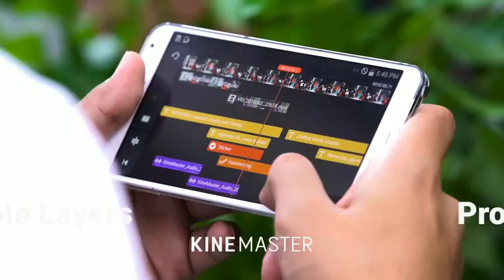KineMaster Pro - Latest Version | No Video Watermark + Lifetime Free Membership Subscription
KineMaster – Pro is full-featured professional video editor for Android, supporting multiple layers of video, images, and text, as well as precise cutting and trimming, multi-track audio, precise volume envelope control, color LUT filters, 3D transitions, and much more.

For professionals and amateurs alike, KineMaster offers an unprecedented level of control over the mobile editing process, and for artists and educators, handwriting layers allow you to draw directly on the video (also handy for storyboarding!). KineMaster users include mobile journalists, YouTube creators, short film producers, educators and other professionals from various industries around the world.

Permissions

KineMaster – Pro requires access to your phone’s camera and microphone if you want to record videos or sound directly in the app. KineMaster also requires access to your phone’s storage in order to save projects you are working on (projects are saved externally in a folder called “KineMaster” so don’t lose all your work if you reinstall the app or clear the app data).

Subscription

KineMaster is a subscription service, but you can use it in trial mode without a subscription. In trial mode KineMaster is free for unlimited personal, non-commercial use, but has a “Made with KineMaster” watermark on all videos. Both monthly and annual subscriptions are available for purchase within the app. In addition to the removal of the watermark, subscribers benefit from access to premium downloadable assets from the KineMaster asset store, including visual effects, overlays, professional high-quality royalty-free music, and more, with new assets added regularly. A subscription automatically renews every month (or year, if you chose the discounted annual subscription option) unless you cancel in the Play Store app.

KineMaster + Muserk (free for personal use—no watermark!)

Use one of the professional-quality royalty-free Muserk music tracks available in the Asset Store, and the watermark will be removed from your video when you share on YouTube (for personal, non-commercial use only). More details in the music section of the KineMaster Asset Store.

Supported OS and Devices

• KineMaster can be used on most devices running Android 4.1.2 (Jelly Bean MR2) and above, but you will have the best editing experience using a device with powerful video decoding capabilities on the SoC. See here for more details

Video formats:

• MP4 (H.264 Baseline/Main/High Profile + AAC LC / PCM)

• 3GP (H.264 Baseline/Main/High Profile + AAC LC / PCM)

• MOV (H.264 Baseline/Main/High Profile + AAC LC / PCM)

Audio formats:

• MP3

• M4A

• AAC

• WAV

Image formats:

• JPEG

• PNG

• WebP

• BMP

• GIF(still image only)

Export Video Format:

• MP4 with H.264 + AAC LC (The H.264 profile depends on the device)